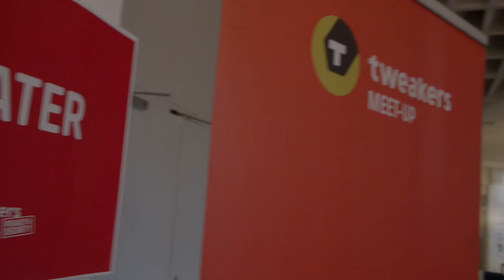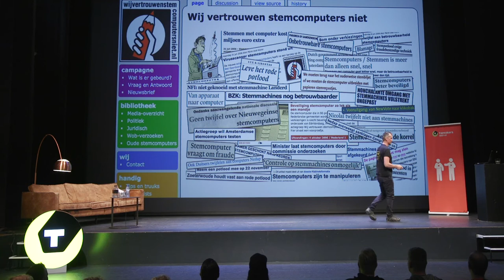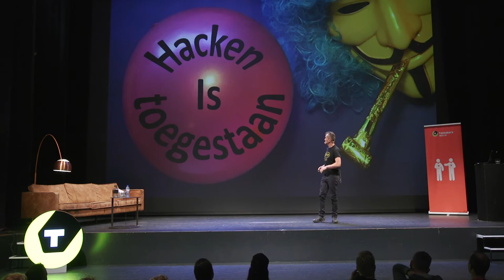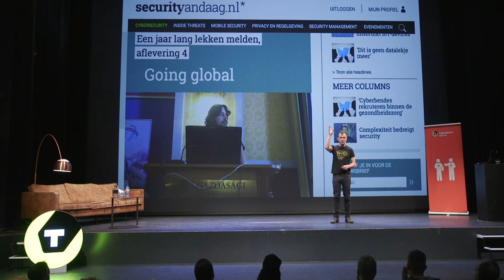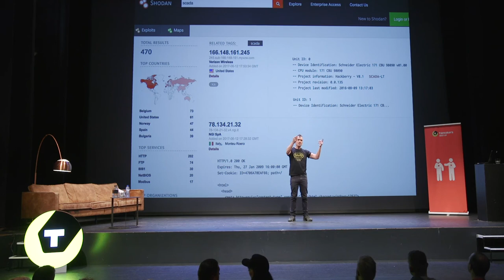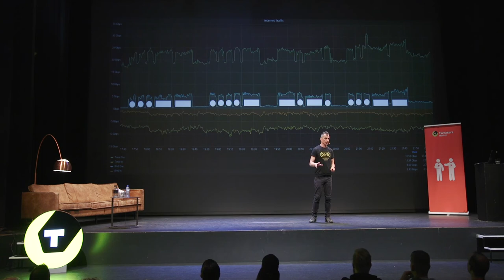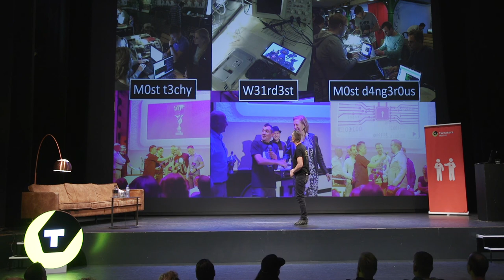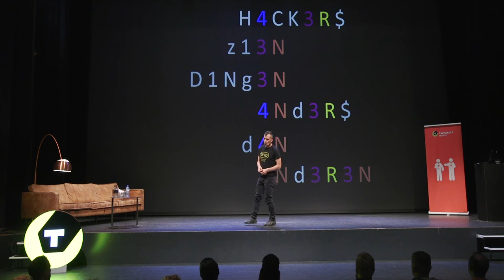Tweakers Meet-up Security & Privacy - Coordinating Vulnerability Disclosures on a Global Scale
Chris will provide more news and insights into the techniques he uses to identify and alert on huge data leaks.